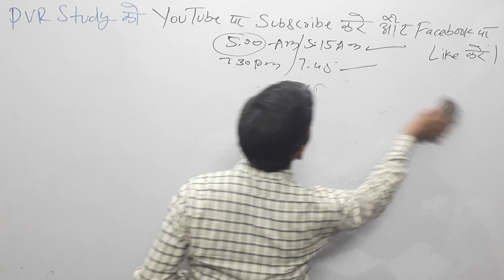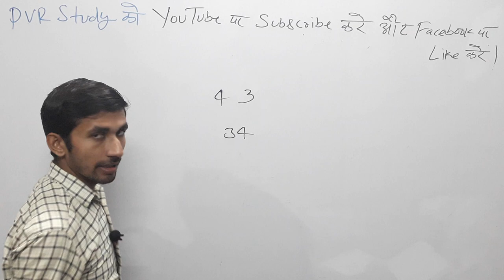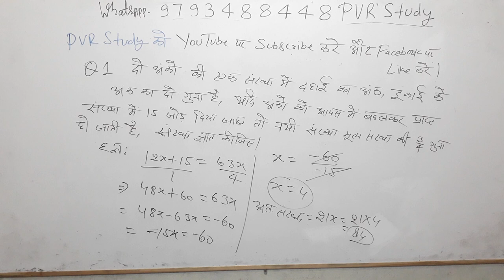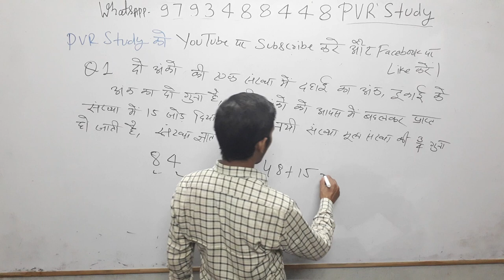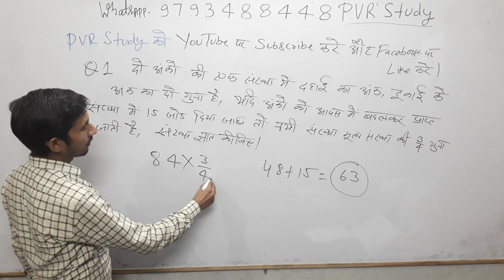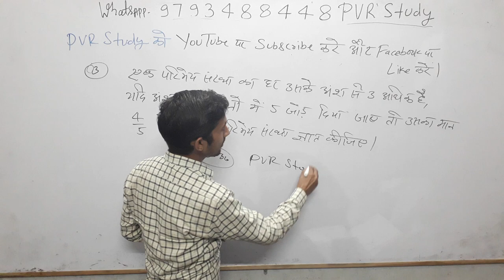Class 8th Maths#Zero_level_Maths part 38/basic math in Hindi